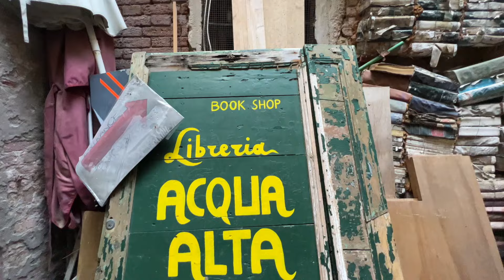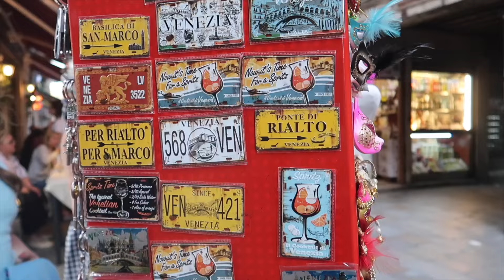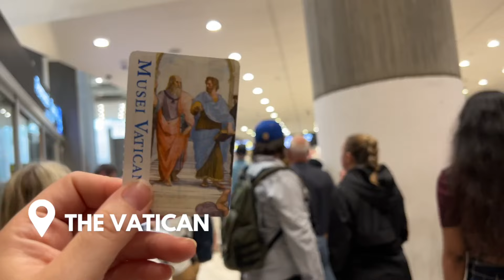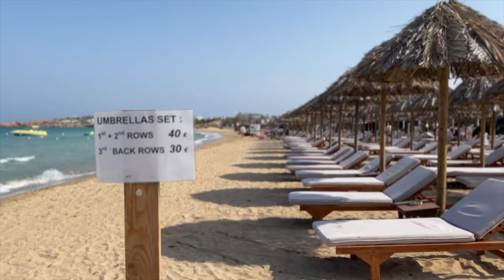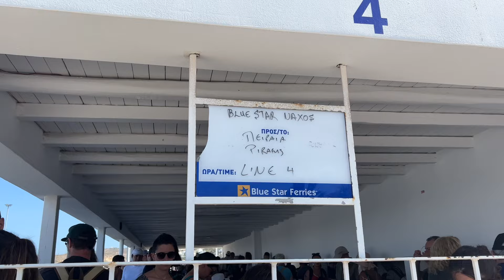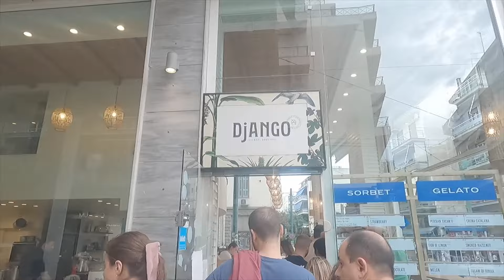Italy and Greece with Kids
Planning to visit Italy and Greece with kids? This is our 2-week itinerary for a family vacation to Italy and Greece.

We visited Venice, Florence, Rome, Athens, and the island of Paros, so we moved around a lot, which is why we packed super light!

My parents met up with us in Italy, so it was nice to have extra helping hands for the first week of our trip! We parted ways when we left for Greece and they went back home.

Travel Gear for Packing Light Amazon List
Blog Posts:
CAMERA EQUIPMENT
Powershot G7 X Mark II
GoPro Hero 9

About Me: Hi! I’m Emily, a Wisconsin travel blogger and mom of 4. I share tips to make travel with little kids simpler and more attainable for the average mom. You can find me on my blog - A Mom Explores and my Instagram where my handle is @amomexplores